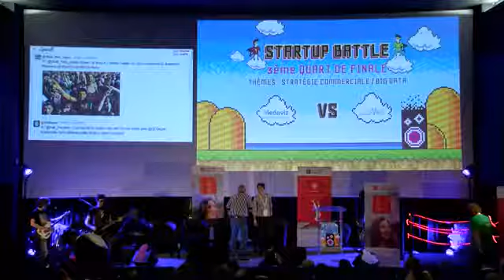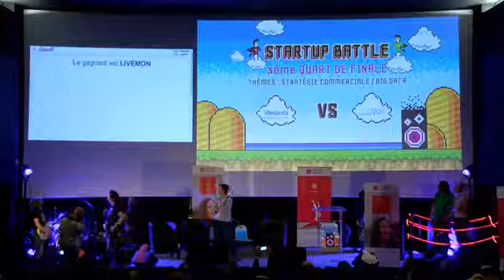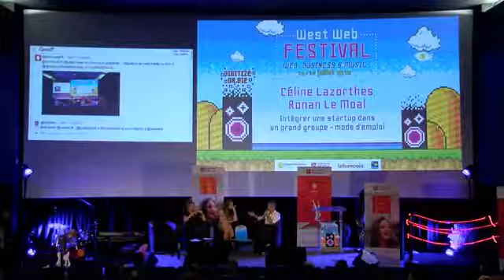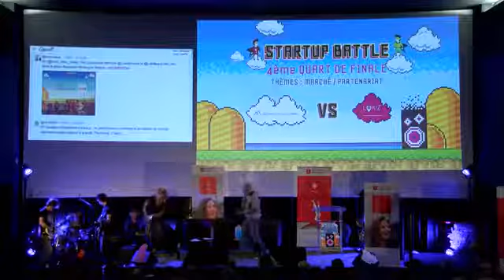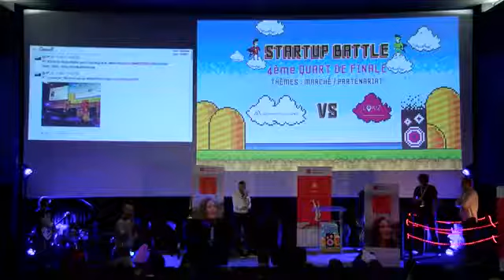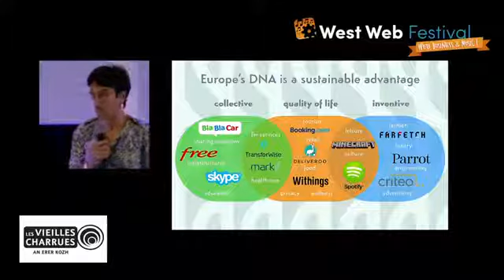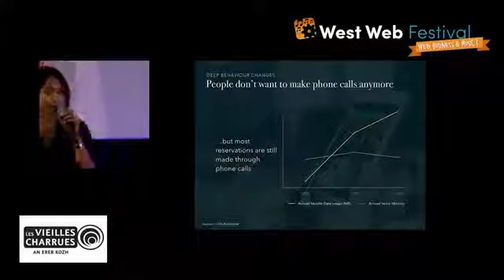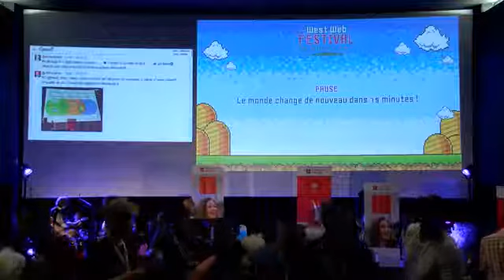West Web Festival 2016 jeudi 14 juillet Partie 3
Première journée du West WebFestival.
Retrouvez le retour d'expérience de Ronan Le Moal et Céline Lazorthes et les interventions de Marie Ekeland (Daphni) et Anne-Christelle Pérochon (BIM).